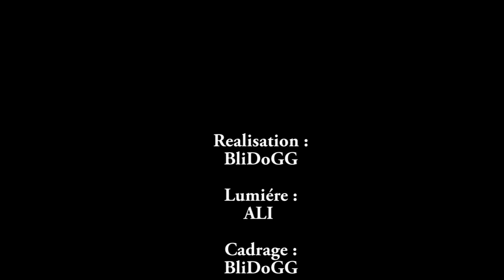VIDEO DJ KARTER MASSALAYO DANCE